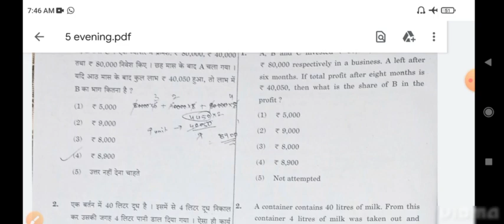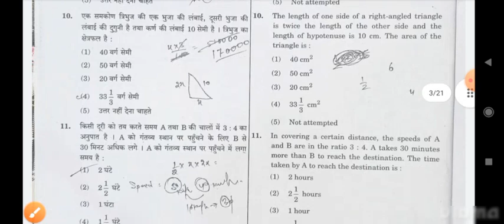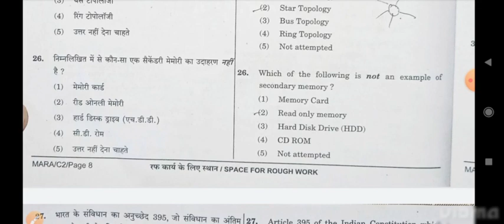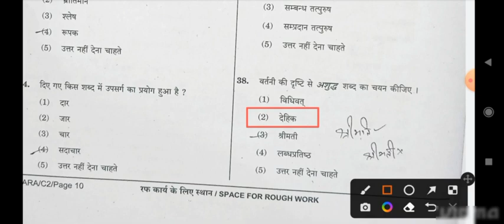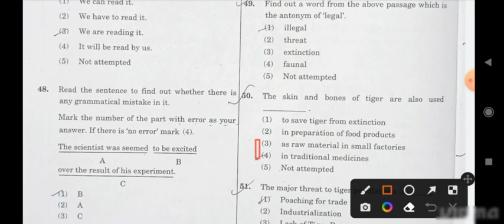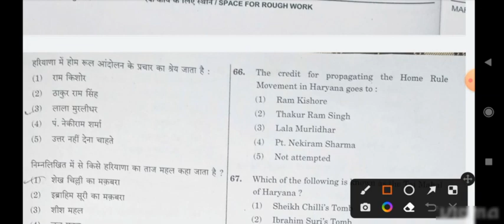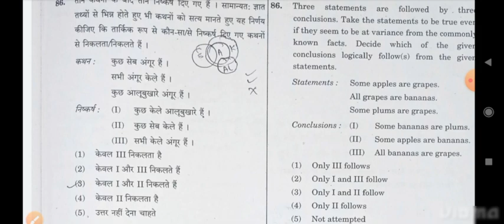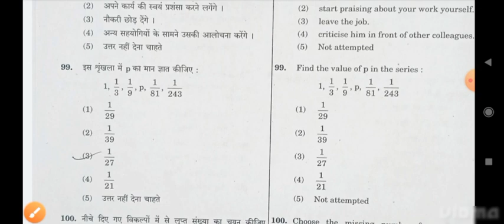HSSC CET Exam 5 November 2022 Evening Shift complete Answer Key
In this particular video I have discussed all the 100 questions of evening shift of CET exam of  5th November and I am sure that the answer key provided by me is absolutely right and will help you to analyse your exam..
CET Answer Key
CET EXAM